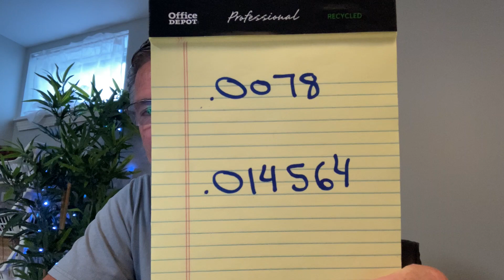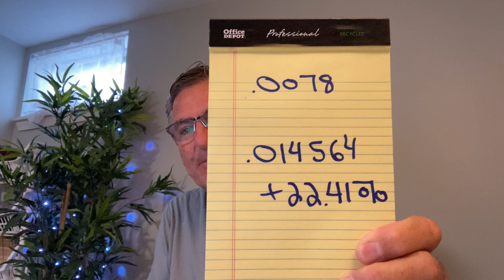Free Crypto Advice: VET, Exit Strategy, Common Sense